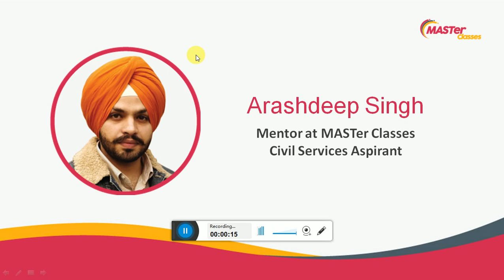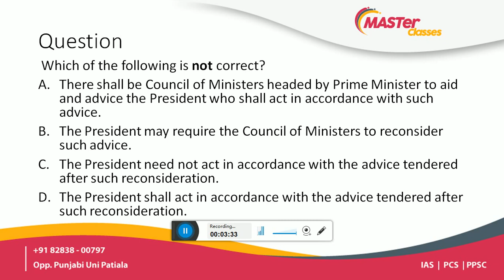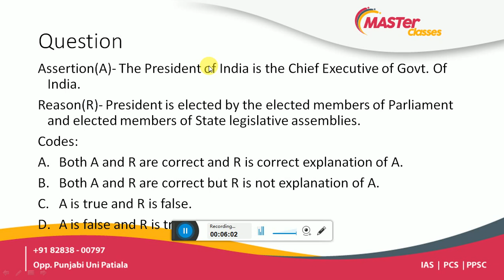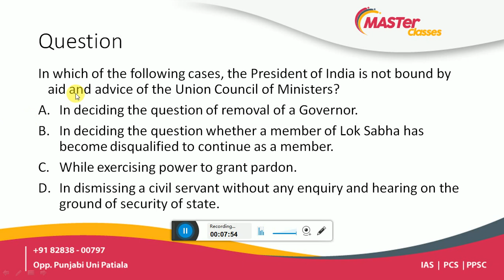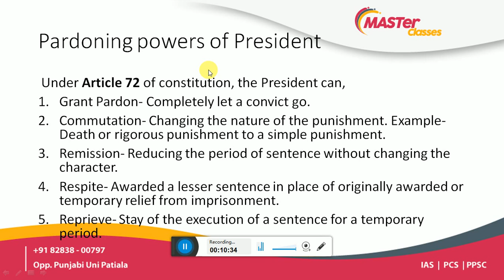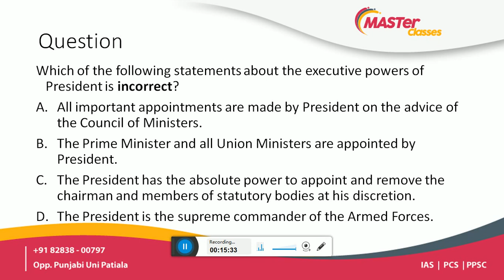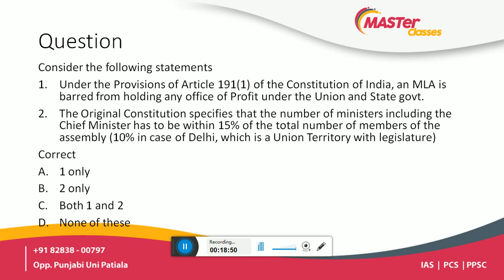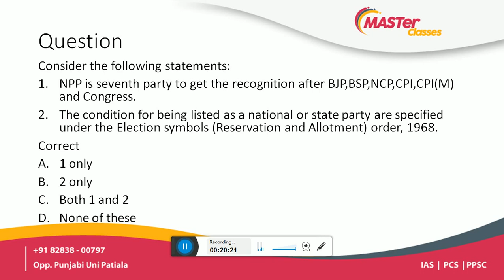Polity MCQ Series- Lecture 6